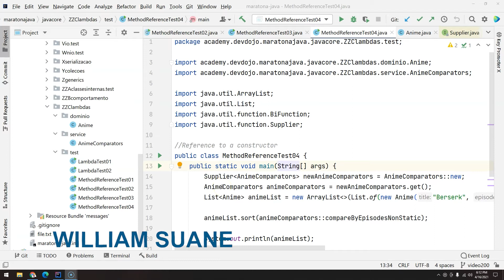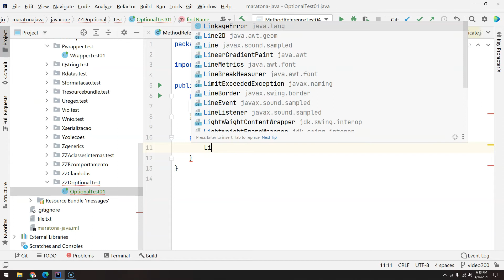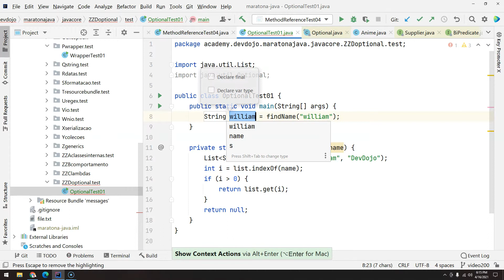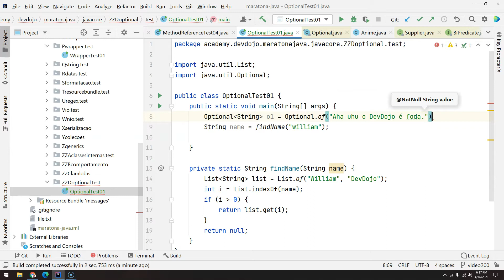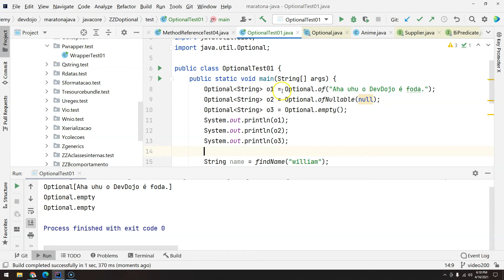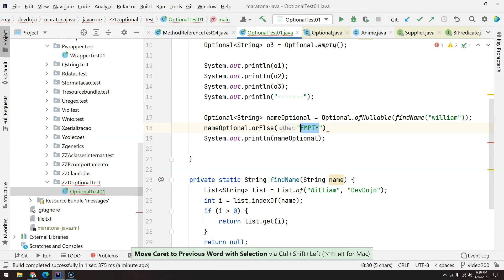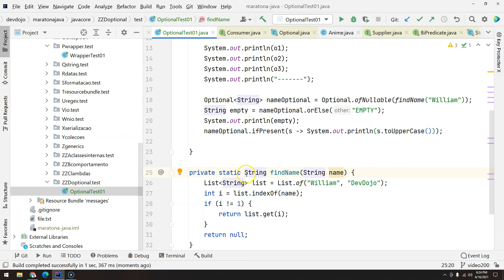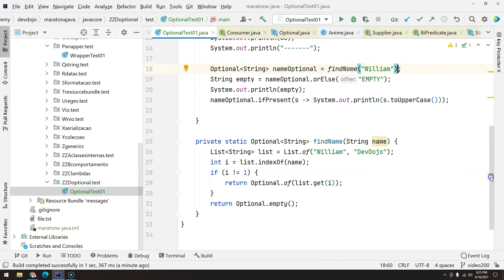201 - Optional pt 01